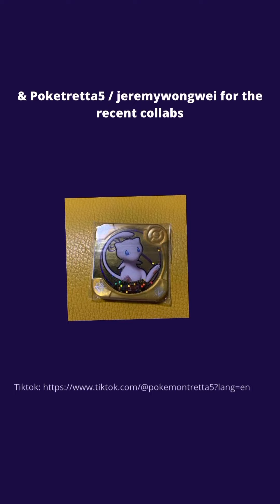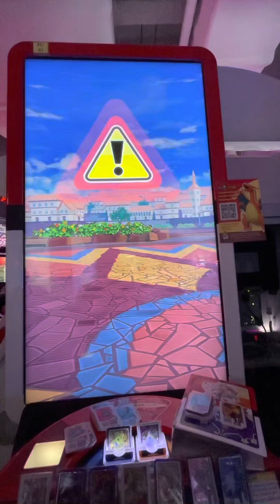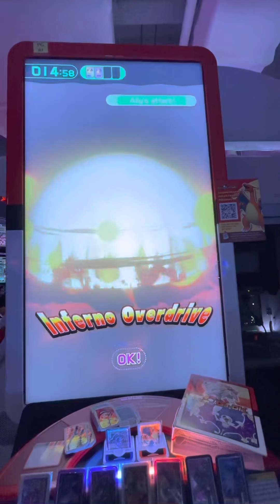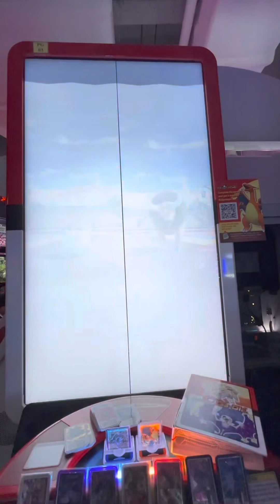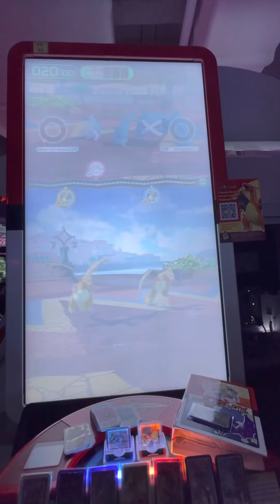Pokémon gaole part 2 (4* appear in the bush?!)